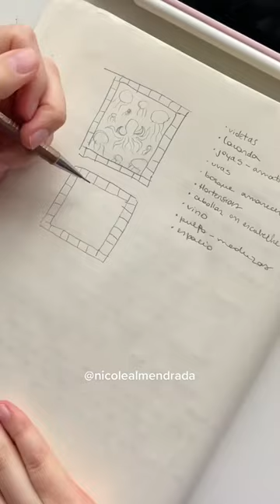Color Púrpura o morado - Libro de los colores